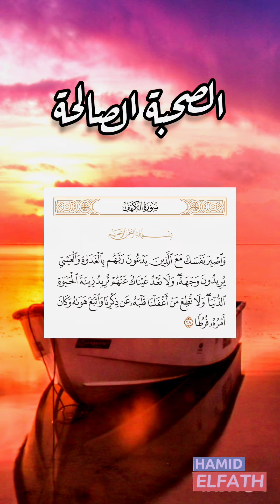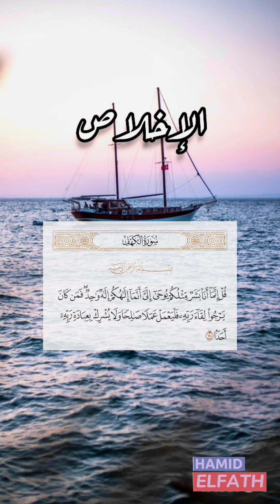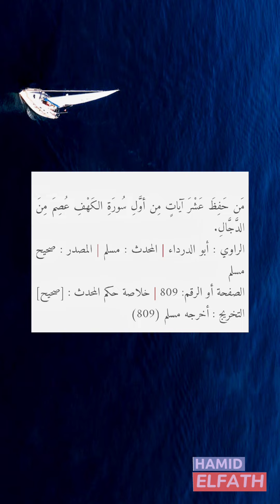ما الحكمة من قراءة سورة الكهف يوم الجمعة و ما علاقتها بالأعور الدجال ؟! | حميد الفتح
تصحيح كلمة : ذو القرنين بنى ردما و ليس سدا.
شاركوا الصفحة وأوصوا بها أصدقاءكم ومتابعيكم على كل منصات التواصل لتعميم الفائدة و التوعية وإغناء الرصيد اللغوي.
متابعتكم وتفاعلكم حافز كبير لاستمرار هذا المحتوى !

القارئ : حميد الفتح